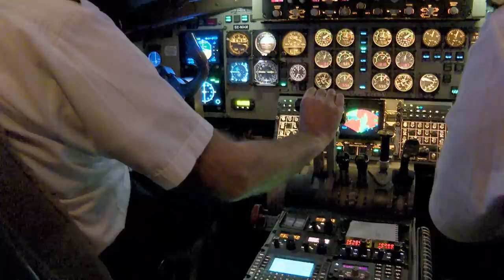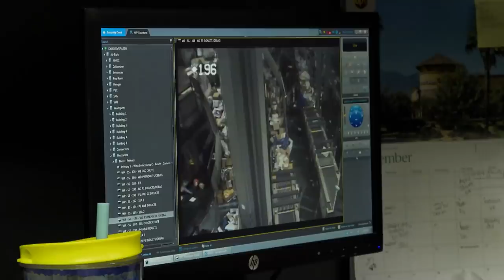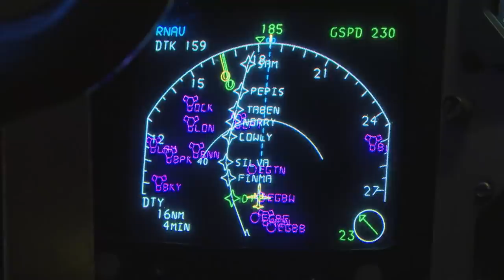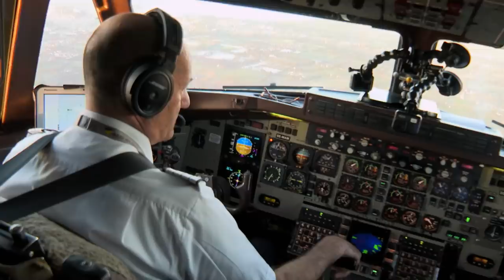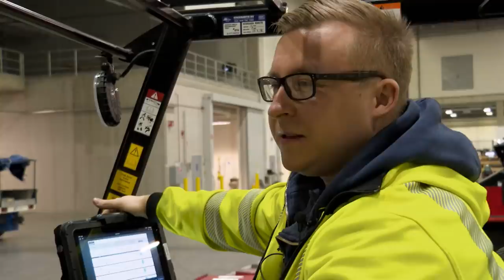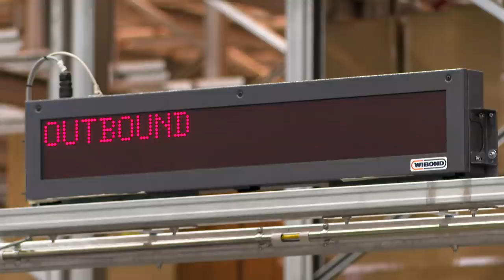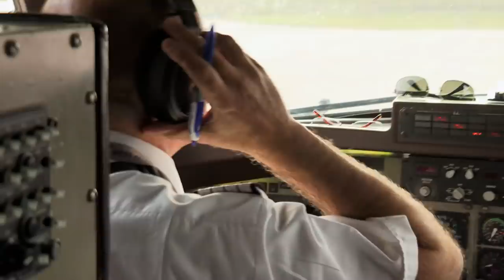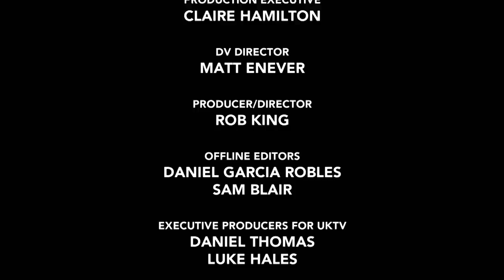World’s Biggest Air Package Handling Facility | Mega Air | Free Documentary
Mega Air - Episode 5: World’s Biggest Air Package Handling Facility | Logistics Documentary

Mega Air gets privileged access to the world’s biggest air package handling facility at UPS Worldport, that ingeniously sorts up to 2 million items per night for worldwide delivery. We hitch a ride on the red-eye mail plane shuttle providing a vital service to the Channel Islands. Britain’s busiest pure cargo airport is in full fire drill as fireman tackle a mock air freighter inferno and at Helsinki airport mystery freight provides a shocking outcome.

Mega Air dives deep behind the scenes of the incredible 6 trillion-dollar air freight industry.  Meeting the people, gasping at the extraordinary processes, rejoicing in the peculiar and celebrating some of the more mind-boggling items, transported in aircraft that beggar belief.